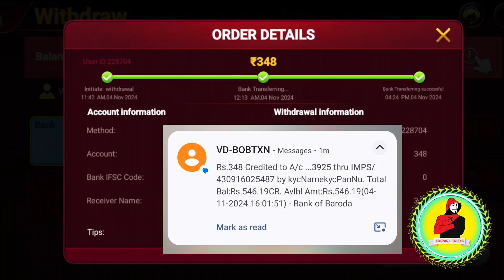Tycoon app withdraw Proof | Tycoon payment proof | Tycoon app real/fake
HII FRIENDS I'M OWNER OF THIS CHANNEL AND IN THIS VIDEO I'M TALKING ABOUT

Best Online Gaming App to make easy money. Simple introduction to the app in this video. Let me know what you guys think.

Tycoon app withdraw problem solution
Tycoon app payment proof
Tycoon withdraw Proof
rummy dragon vs tiger hack Trick
new rummy app
new rummy most tricks

~Equipment using

@Earning Tricks
(Earning Tricks channel)